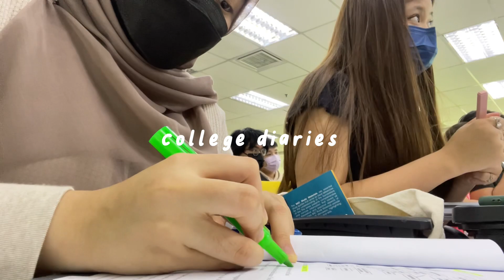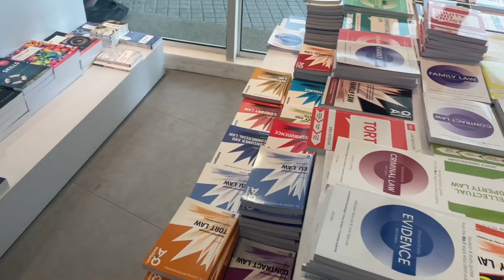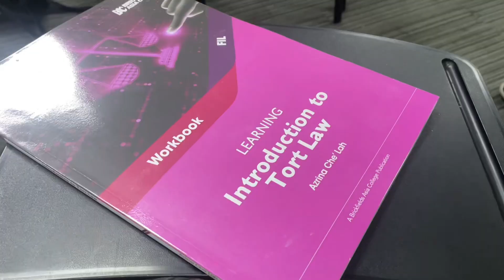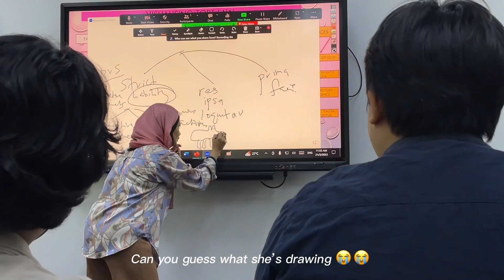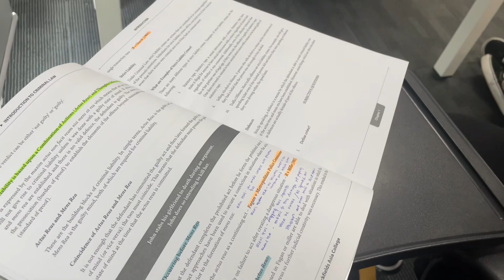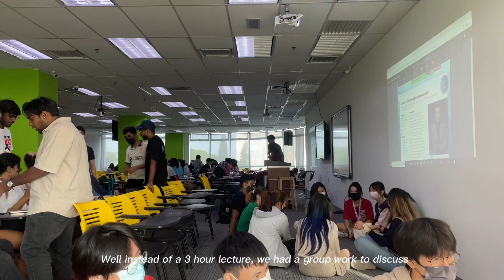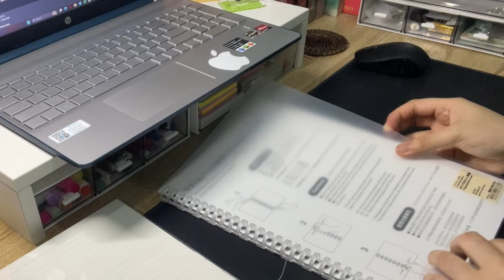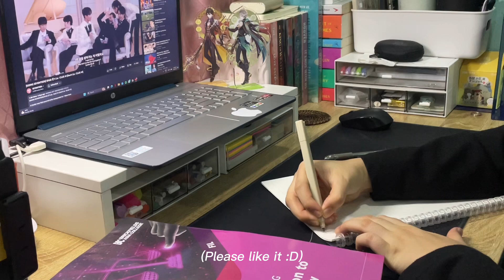college diaries 🎧 | new semester, classes, muji shopping + more || 📍bac college, Malaysia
Hello everyone! I hope you enjoy my vlog. Watch in 1080 HD for better experience ✨

filming : iphone 12
editing app : capcut
thumbnail : canva

🎧 Music